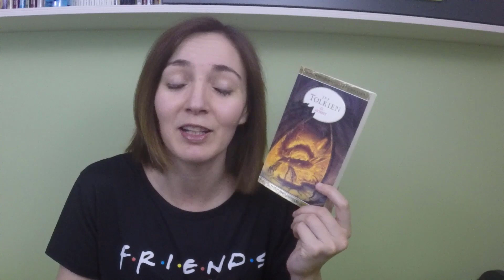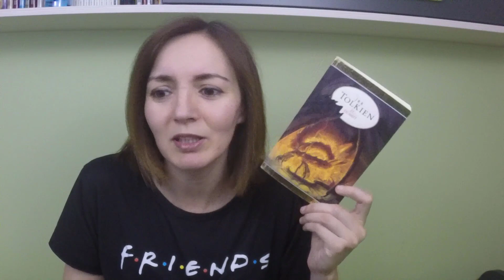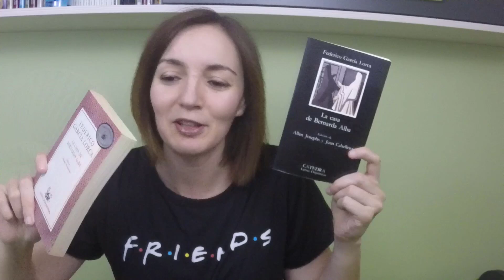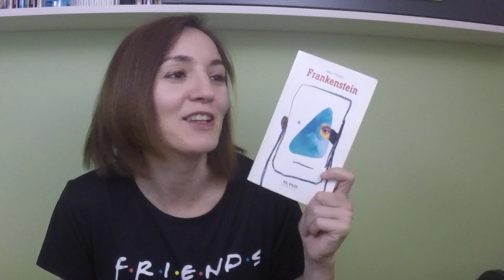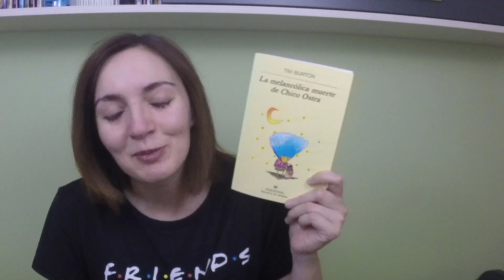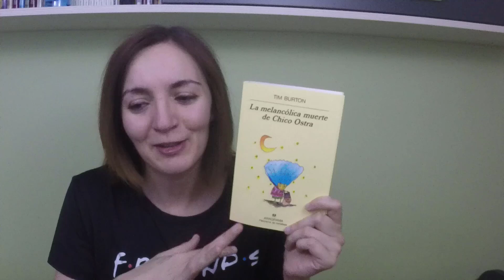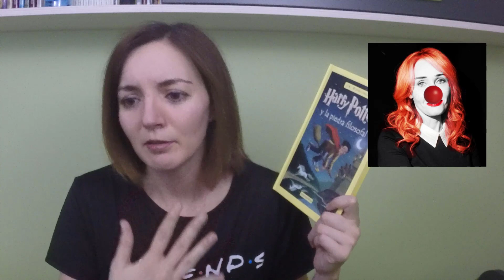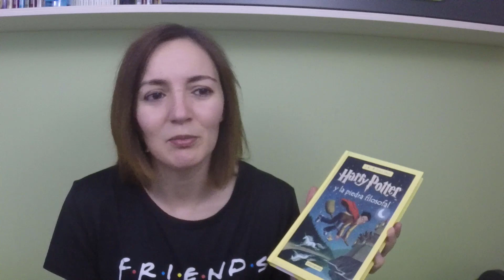LIBROS QUE HE LEÍDO MIL VECES | Alma Lectora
Hola lectores!! Hoy os hablo de esos libros que a lo largo de mi vida he leído más de cuatro, cinco y seis veces. ¿Cuáles son los vuestros? ¿O no tenéis?